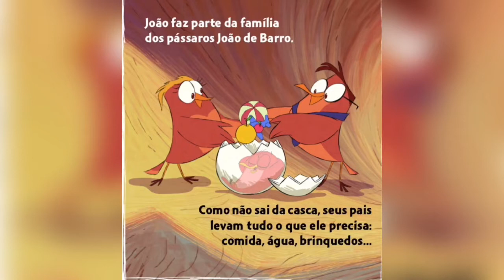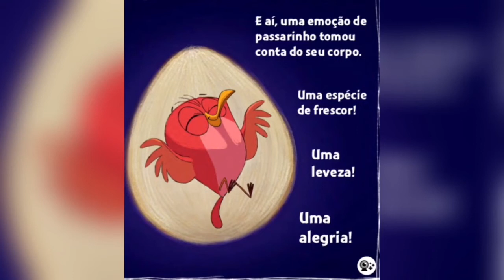Voa João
Tia Bia trouxe a história do João, um passarinho que vivia dentro de sua casca.